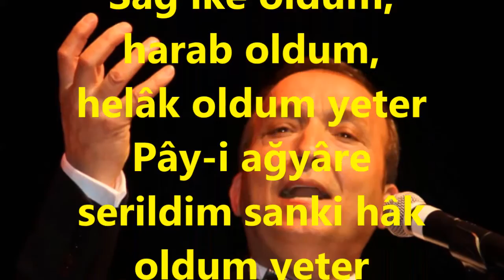V.Kaptan YURDAKUL-Bir Günah Ettimse Cânâ (SÛZNÂK)R.G.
SOLİST:
*VEDAT KAPTAN YURDAKUL*
VİDEOYU YAPAN
*RECEP GAYRETLİ*
GÜFTE:
BESTE: SELANİKLİ AHMET EFENDİ
USUL: AĞIR AKSAK
MAKAM: SÛZNÂK
Bir günâh ettimse Cânâ Sûznâk oldum yeter
Sağ ike öldüm, harab oldum, helâk oldum yeter
Pây-i ağyâre serildim sanki hâk oldum yeter
Cânân: Sevgili.
Sûznâk: Yakıcı, yakan.
Helâk: Yıkılma, mahvolma.
Pây-i ağyâr: Yabancıların, rakîplerin ayağı.
Hâk: Toprak.